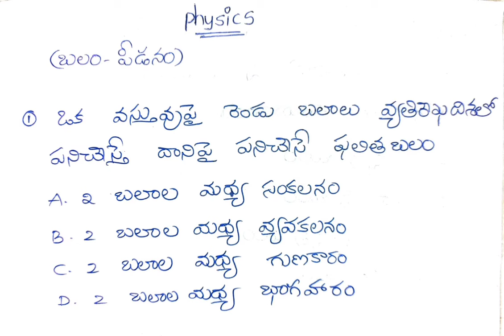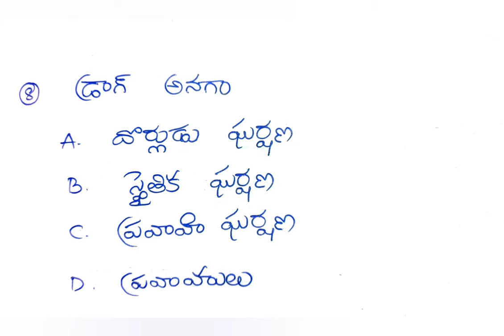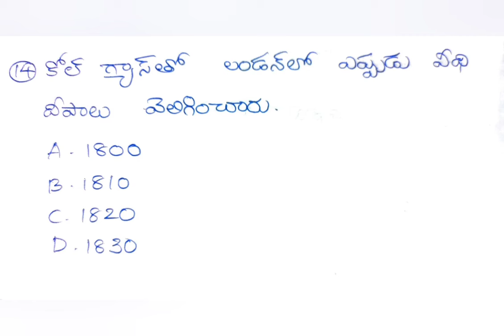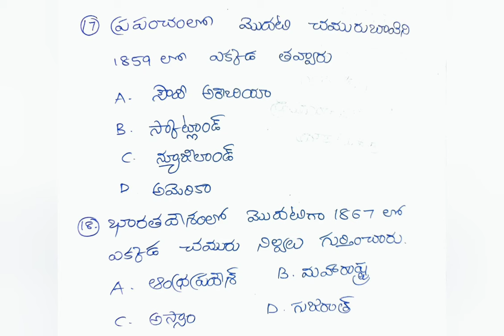DSC బిట్స్ రోజూ మీకోసం|physics బిట్స్|dsc apdsc aptet apdsc2023 tet aptet2023 8వతరగతి ఫిజిక్స్